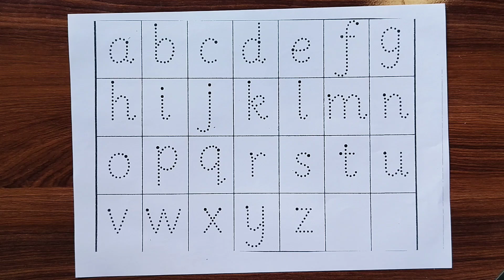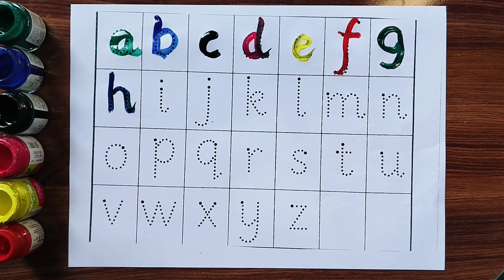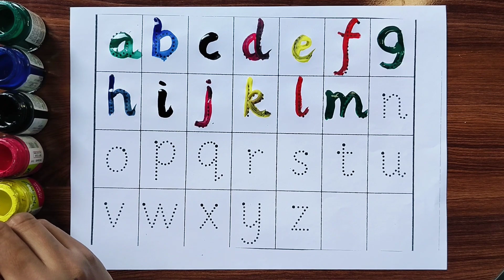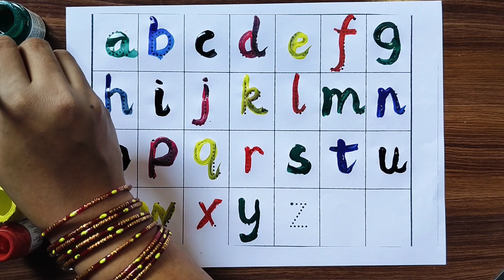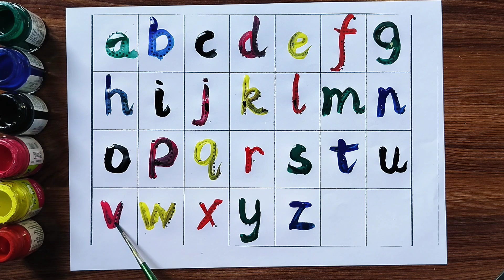Phonics song, A for apple B for ball, ABCD Rhymes, Alphabets, A to Z kids learn,English Varnmala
Phonics song, A for apple B for ball, ABCD
Rhymes, Alphabets, A to Z kids learn,
English Varnmala

🎉 Welcome To Toon toon Study Class 🎇

👉कोई भी सफलता एक रात में नहीं मिलती है,ना जाने उसके लिए कितने वर्षों की कडी़ मेहनत होती है,🙏

👉यहांँ पर सुबह और शाम 6:00 बजे नया वीडियो मिलेंगे?🙏

🌹Search Kijiye 👉 toon toon Class study👈